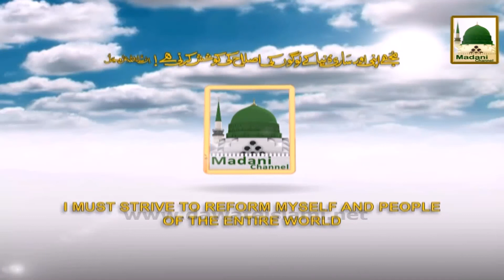Promo - Allah Ki Naimtain Ep#09 - Sat 8pm